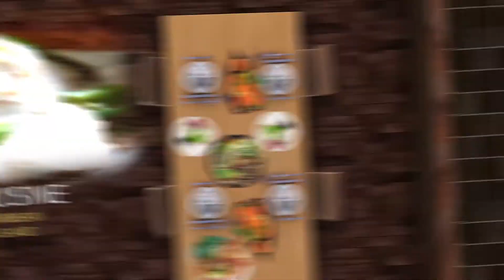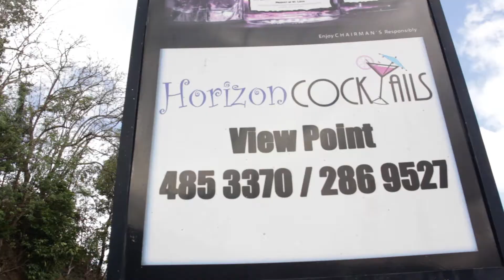Stir it up Season 7 Episode 1 part 1